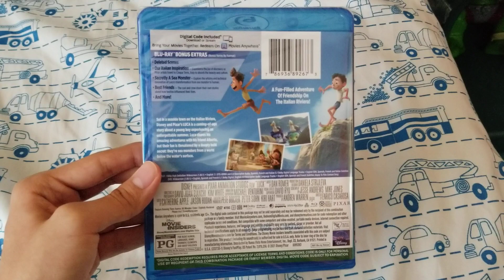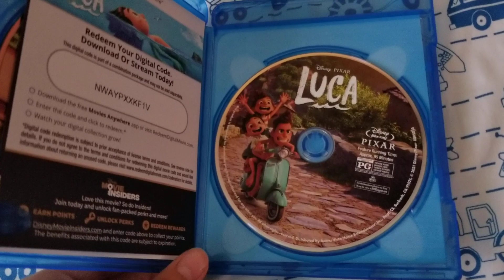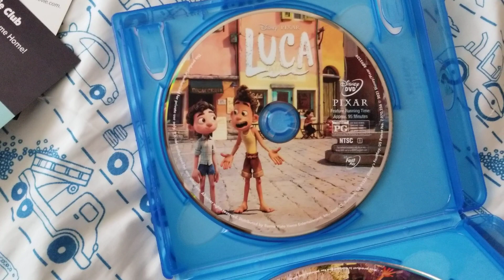Luca - Blu ray unboxing (MY FIRST UNBOXING VIDEO!)